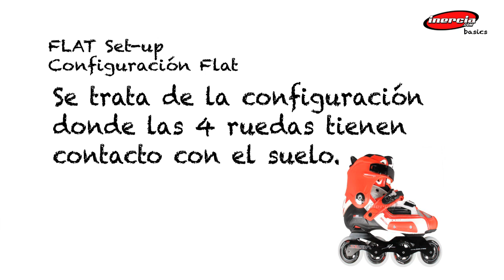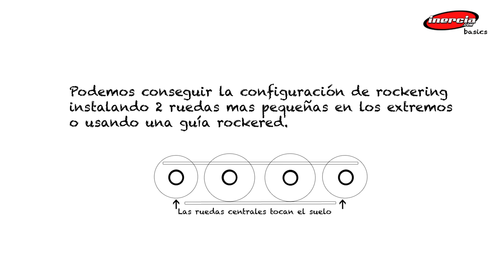Inercia Basics Slalom Configuraciones Flat y Rockering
Inercia Basics de slalom para aprender más sobre las configuraciones de flat y rockering.

Por Tony Cheetah.